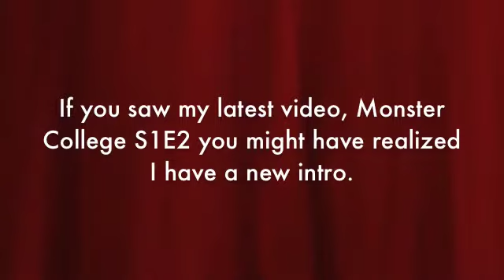My New Intro!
The title said it all, this is my new intro!

Song:

Replay (Jump Smokers Remix) by Zendaya